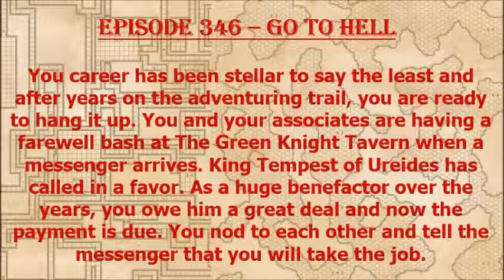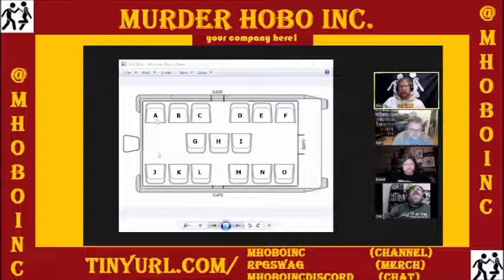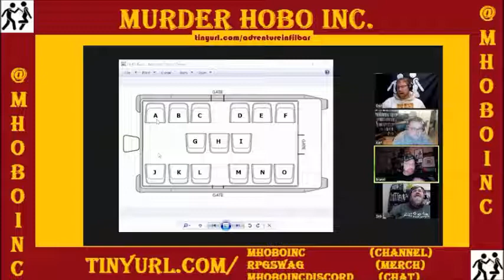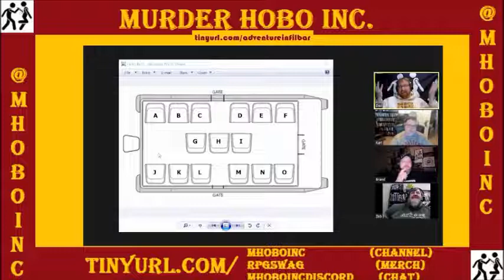Episode 346 - Go to Hell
A trio of adventurers go to hell to save a Queen and the people they meet are...strange!